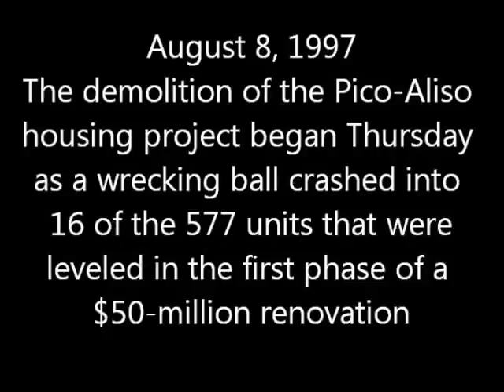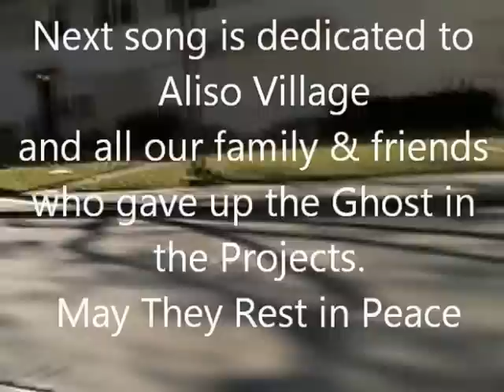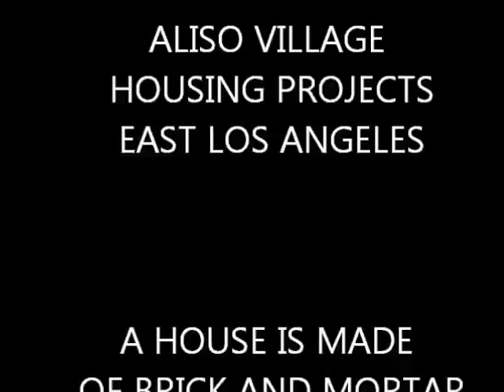Aliso Movie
Aliso Village